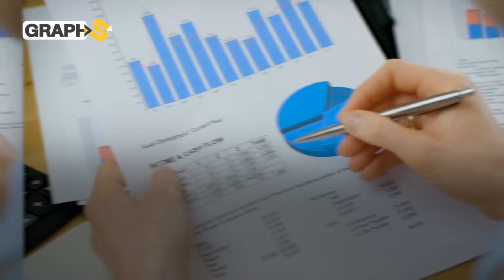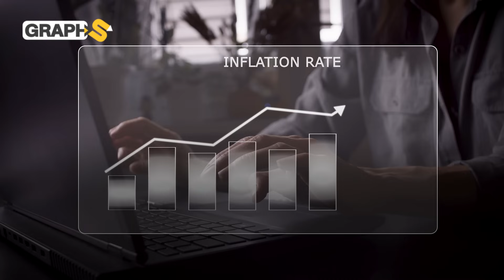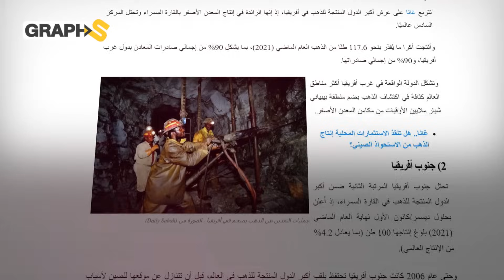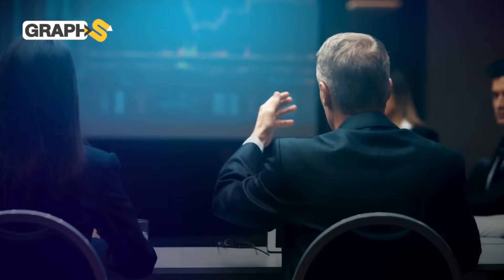مدينة جوهانسبرغ السمراء..عاصمة الذهب والألماس وملاذ الحياة في إفريقيا..فأين العرب من كل هذا؟!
نسافر بكم في هذا الفيديو إلى مدينة جوهانسبرغ أشهر مدينة في جنوب إفريقيا معقل الأساطير والخرافات والسياحة والجمال والتاريخ حيث سنتعرف معا على حقيقة الأسطورة المتناقلة حول هذه المدينة الشهيرة على أنها عاصمة الذهب والألماس في إفريقيا أغنى قارات العالم ولن تتوقف رحلتنا عند هذا الحد فهدفنا أبعد من ذلك..هدفنا مركزية جنوب إفريقيا بين مصاف خيرة بلدان إفريقيا والعالم.
فما حقيقة أسطورة مملكة الذهب والألماس؟ وكيف هو الوضع في علاقة بقطاع الصناعات في جنوب إفريقيا؟
◀توضيح هام :
0:00 المقدمة
1:09 المدينة الذهبية
5:31 إقتصاد من ذهب